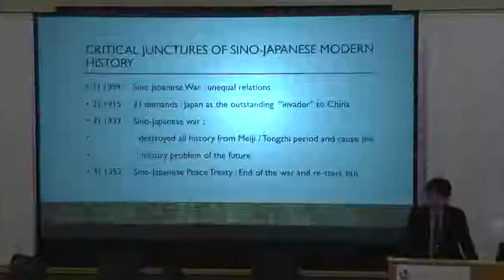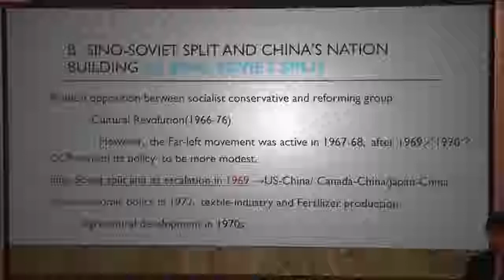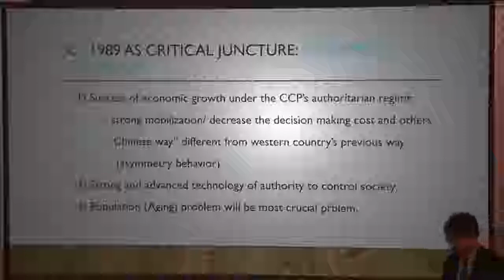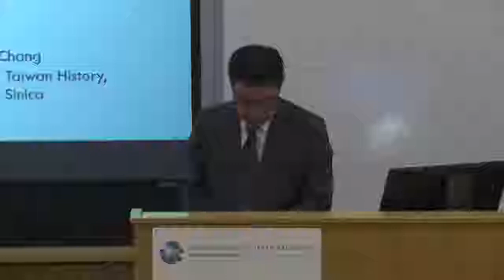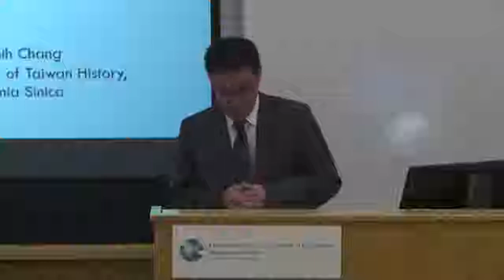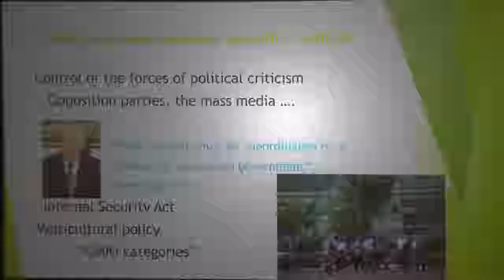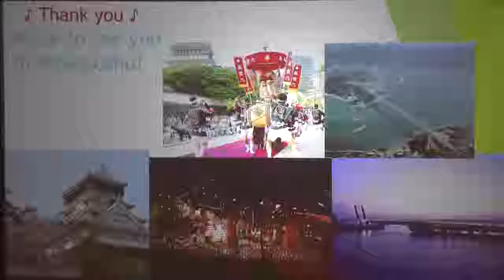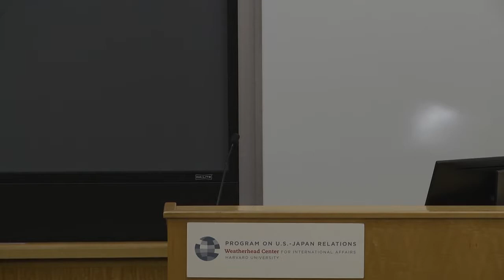JIIA-WCFIA Symposium: “Origins of Prosperity and Stability: State Building in 20th Century Asia” #2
[Panel: “State Building in 20th Century Asia”]

Shin Kawashima
Professor, Graduate School of Arts and Sciences, The University of Tokyo

“A Silent Revolution: State Building and Democratization in Modern Taiwan”
Lung-chih Chang
Associate Research Fellow, Institute of Taiwan History, Academia Sinica

“Nation-building in Singapore: The Authoritarian Structure of a ‘Vulnerable City-State’”
Keiko Tsuji Tamura
Professor, Graduate School of Social System Studies, the University of Kitakyushu

“Building and Integrating the Indonesian State”
Nobuhiro Aizawa
Associate Professor, Kyushu University

Discussant: Dwight Perkins
Harold Hitchings Burbank Professor of Political Economy, Emeritus, Harvard University

Moderator: Susan Pharr
Edwin O. Reischauer Professor of Japanese Politics and Director, WCFIA Program on U.S.-Japan Relations, Harvard University